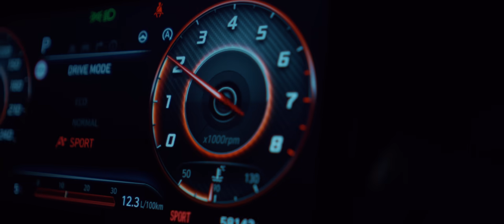WonerS, Anastasiia Zakhandrevych - Atlanta (Official Video)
WonerS, Anastasiia Zakhandrevych - Atlanta

►Aranżacja i Melodia: CRACKHOUSE Michał „Hellfield” Kacprzak, Dawid „Divix” Łopatowski, Szymon Woner, Anastasiia Zakhandrevych
►Słowa: Michał „Hellfield” Kacprzak, Dawid „Divix” Łopatowski, Szymon Woner, Anastasiia Zakhandrevych, Anastasiya Lozovyk
►Realizacja nagrań, miks i mastering:
CRACKHOUSE Michał „Hellfield” Kacprzak, Dawid „Divix” Łopatowski

►Obsada:
Anastasiia Zakhandrevych
►Realizacja klipu: Sebastian Malicki
►Scenariusz, Reżyseria planu: Sebastian Malicki, Sebastian Kowalczyk

►MANAGEMENT•BOOKING•MEDIA
Ukraine  + 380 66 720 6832 ( Anastasiya )

►Tekst
Refren:
Niebo kolor ma jak Atlanta
Ona outfit na Kim Kardashian
Nic nie pali i wrzuca Snapa
Będzie moja i to do lata
Nie chce weed bo mi to nie daje szczęścia
Iść na szczyt bo tam tyle jest do wzięcia
Laski które mnie jarają marzą o ciepłych krajach
Póki co jest mrocznie, no a w radiu leci Sanah

Zwrotka 1:
Ona chodzi oversize tak jak Kylie Jenner
Duża bluza, białe Nike tak jak Kylie Jenner
Ona nie chce kruszyć stuff, przmierza Galerie
W Maku frytki no i Sprite, jank food bejbe oh

Włosy kolorowe, jem kebaba z ostrem sosem
Jedną nogą w szkole, jedną w trasie i tak co dzień
Robie sobie dzieła i się skradam tak jak złodziej
Kradne te marzenia, i je chowam w swojej głowie

Za moich kumpli to oddaje serce
Tripy, wypady, latanie po mieście
Ona mi mówi że chce mieć coś więcej,
Poczekaj chwile aż sam się rozkręce

Yeah wszystko na pełnej
Yeah idziemy po więcej

Zwrotka 2

Okulary czarne jakbym była w Hollywood
Nie mówie nic wcale, a Ty czytasz z moich ust
Skaczemy jak tandem, taki mamy mood ej
My to jak na Marsie, w świecie swoich snów gdzieś

Хейт, плітки, брехня, але нас не спинити
Разом до зірок, бо лиш так можемо жити
В чужім краю прихсистку разом ми шукали
Бо війна і смуток її не зламали

To co mamy w sobie to więcej niż prawda
Nosimy ten płomień, parzymy jak lawa
Chce pokazać Tobie ten świat jak Avatar
Skończyć na Majorce w outficie od Prada